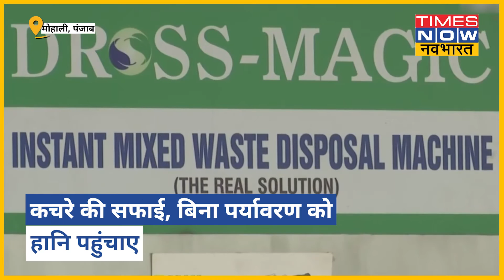Punjab के Amardeep Sharma ने बनाई Dross Magic मशीन, बिना प्रदूषण के कूड़े से मिलेगी निजात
पंजाब के मोहाली के अमरदीप शर्मा ने बिना किसी तरह के प्रदूषण के कूड़े से निजात के लिए एक मशीन बनाई है.इस मशीन का नाम है-Dross Magic.इस मशीन के जरिए हम कूड़े-कचरे को रिसाइकिल कर सकते हैं लेकिन इस मशीन से पर्यावरण को कोई नुकसान नहीं पहुंचता है.देखें वीडियो.